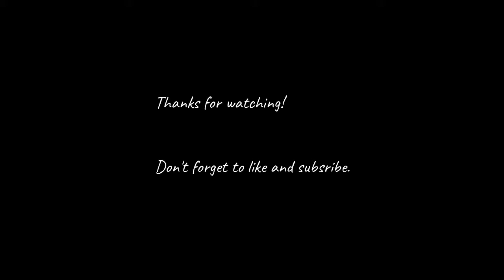Will my goats eat Apples?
We gave the goats apples to see if they like them.